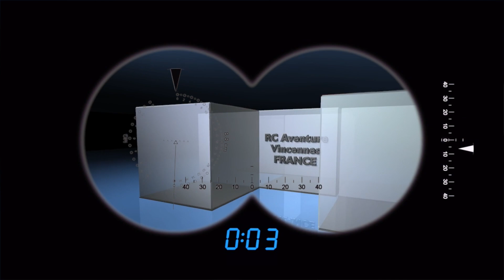German Panther, RC Tank, 1:16 Scale, Unboxing,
German Panther, RC Tank, 1:16 Scale, Unboxing, full metal

DESCRIPTION:
Hello Youtube friends. today I bring in this new video the presentation of my German tank: German Panter Type G, 1/16 scale.
I hope you like the way I present it, it is a magnificent CRR with many details like real vercion.